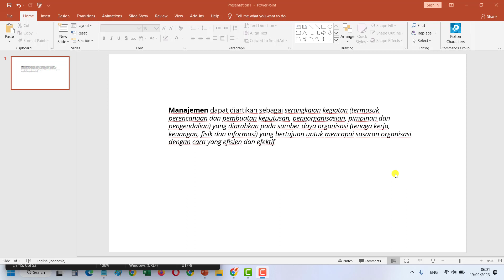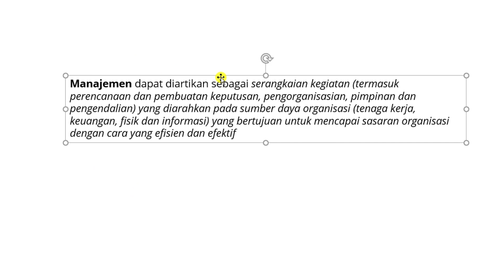Cara Menghilangkan Garis Merah dibawah Tulisan Powerpoint | Tutorial PPT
Di video ini, Budi Tutorials akan berbagi cara menghilangkan garis merah di bawah tulisan Powerpoint.
Garis merah yang bergerigi di bawah tulisan ppt ini pada dasarnya adalah garis yang menandakan ada masalah di tata bahasa. Jadi di tutorial ini akan saya tunjukan untuk menghilangkan pengecekan tata bahasa ini di Microsoft Power point.
Semoga bermanfaat.

Regards,
Budi Tutorials
Tutorial Powerpoint Bahasa Indonesia